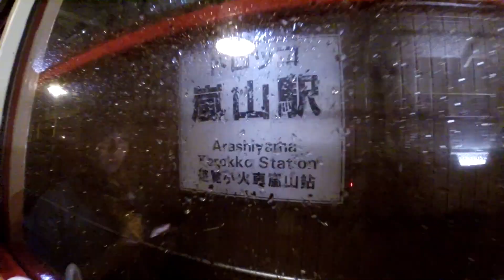得體夫婦日本 ｜京阪賞櫻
來囉！去年京阪賞櫻的Remake版旅遊影片！
8天7夜玩遍京都大阪奈良🎌2分鐘超精華蒐錄😍

部落格還有我們精心撰寫的日本旅遊文章，傳送門在此👉